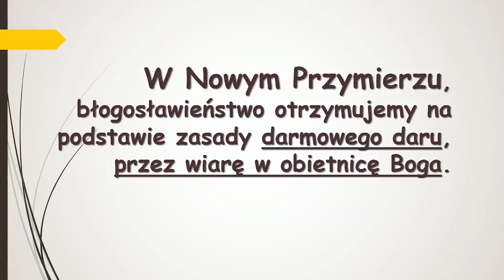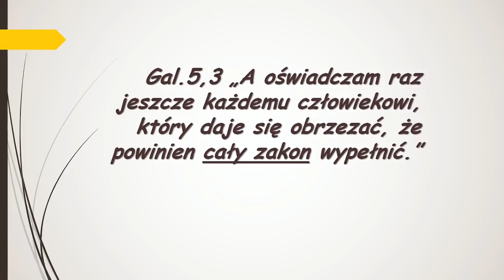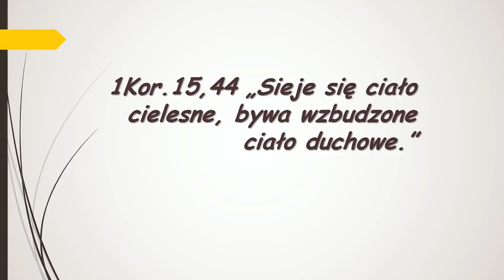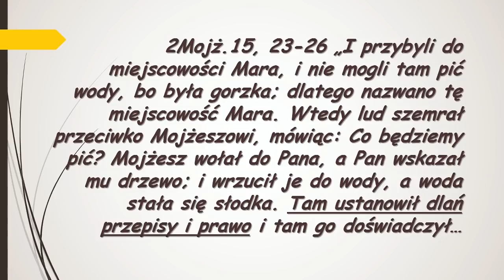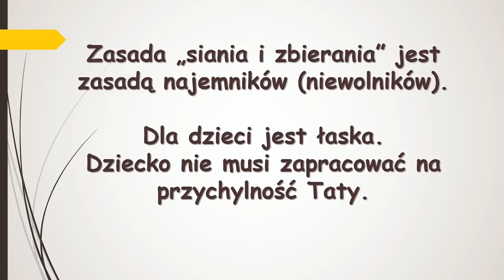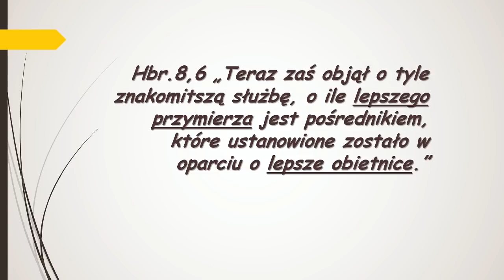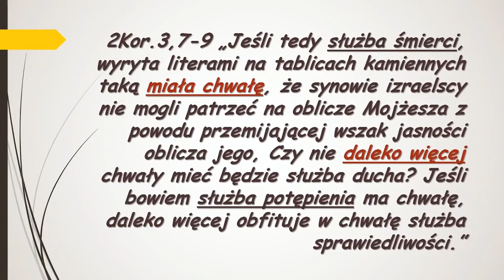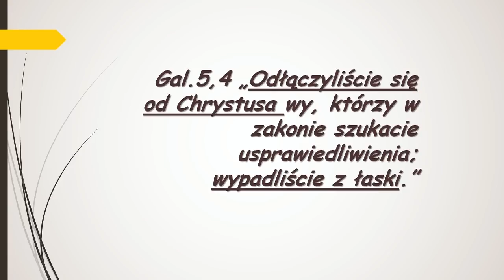BŁOGOSŁAWIEŃSTWO W NOWYM PRZYMIERZU CZ.2 | Konrad Świeży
Kościół Anastasis w Legnicy | 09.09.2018